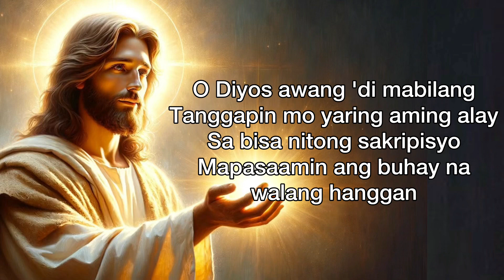ALAY SA DIYOS by Fr. Manoling Francisco, SJ with Lyrics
“Alay sa Diyos” by Fr. Manoling Francisco, SJ is an Offertory song that was used during the 2015 Philippine Papal Visit.

🎼 SeraFire Christian

Please follow him on his youtube channel

Please do support as well my Facebook page
 "Blessed to be Lucky":